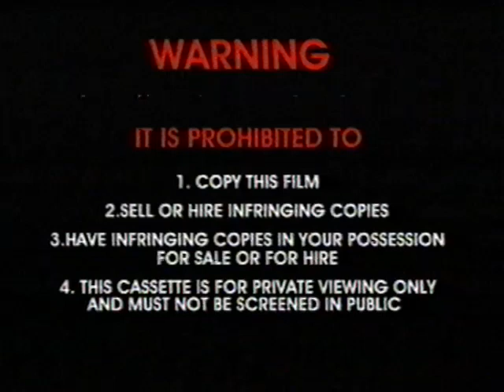Talent Show (Australia Version) Part 1